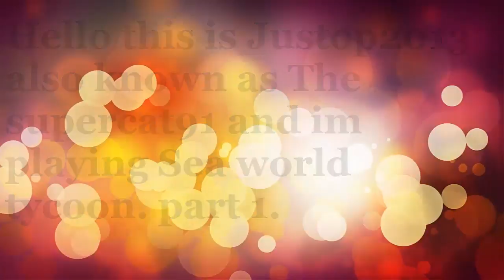Lets play Sea World Tycoon part 1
My first part of Sea World Tycoon i hope you enjoy and if you do please like and sub it really helps me out. Thank you.